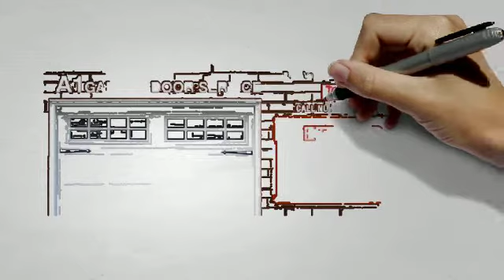sample image sketches promoting your video and logo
This is a sample of image sketching video. Basically this kind of video is an advance intro promotional video,
where people who likely interested with your services might call you directly or check up on your website.

You might as well put your video at your facebook page and so on. The cost for this video alone
made by profesional may up to 200$

discounted prices of 35USD$ for a 1-2min  video.

requirement,
-logo or image
-text
-audio
P.S- If you did'nt provide me with the required item, i might use
my own as best as possible relate to your business.